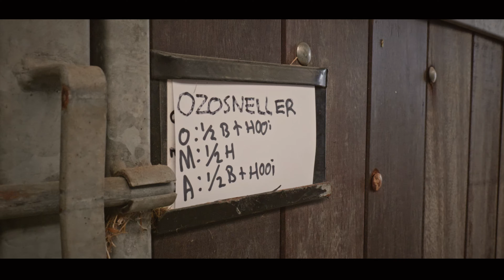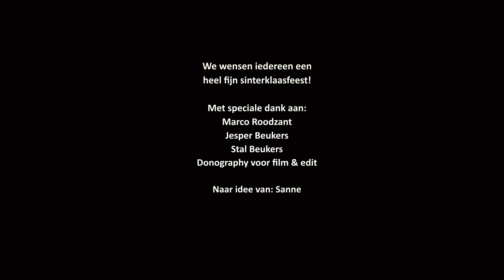Op pad met #3: Sinterklaas!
Altijd al eens in de privé stal van Sinterklaas willen kijken? In deze video gaan we op pad met deze hele speciale paardenman en hij gaat een showtje geven met zijn paard Ozosneller, maar of dat nou wel allemaal goed gaat.